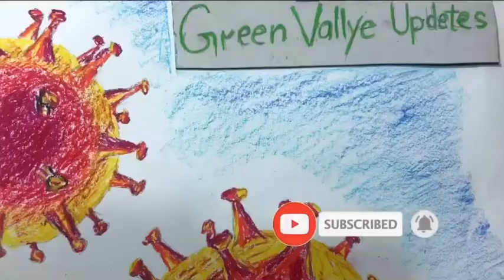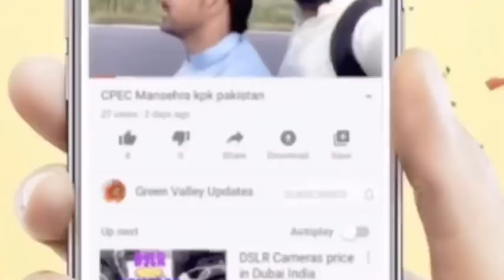Painting | God protect us all from the cronavirus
Oil painting from Jamil khan